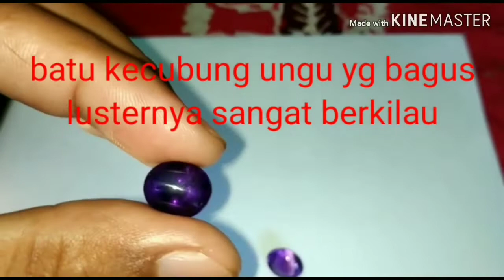Indahnya batu Kecubung Kalimantan | Amethys quartz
Batu Kecubung ungu Kalimantan.. Adalah salah satu batu lokal yg sudah go international... Warna Dan lusternya begitu indahnya... Sehingga harganya pun relatif mahal..